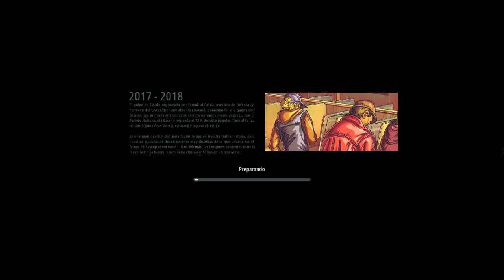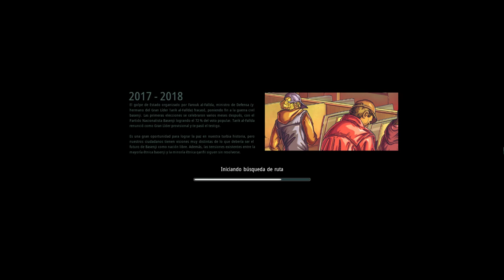Rogue State Revolution The Urban Renewal Gameplay Español (PC Game)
Rogue State Revolution The Urban Renewal Gameplay
Greetings your Excellency. Time to rebuild, reform and prepare for new challenges in the People's Republic of Basenji. In this thrilling political strategy, you will appoint ministers and lead the country to success. Be careful — you may find yourself replaced in the next election.